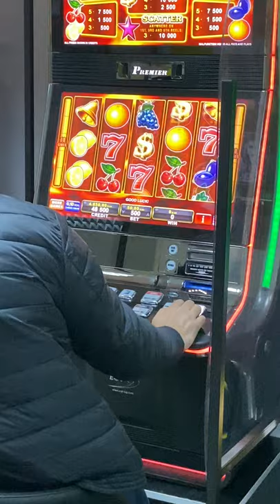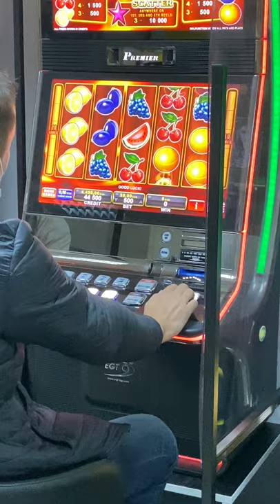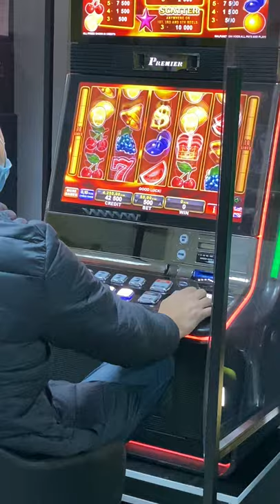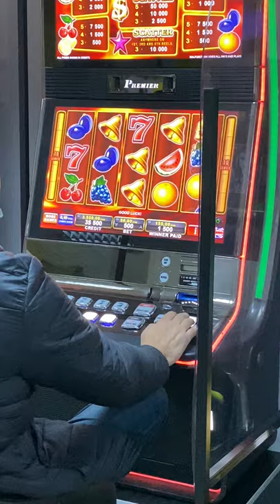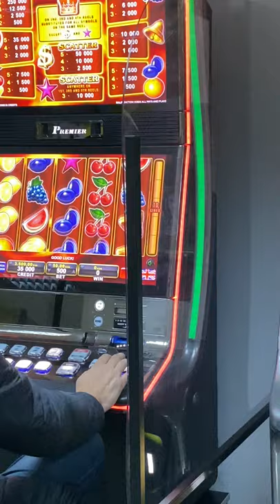MIZA 50 DE LEI MANA ( CASTIG 10.000€ )